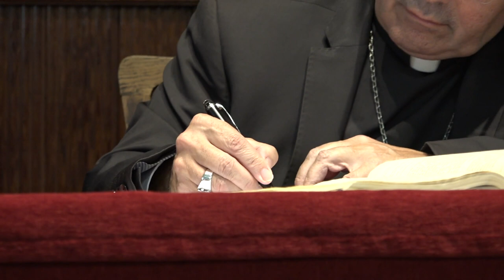'Sacerdotes servidores en el cambio de época', D. Gabriel Richi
Jornadas Pastorales de inicio de curso 2023-24. Martes 19 de septiembre, Aula Magna del Seminario de Vitoria.

'Sacerdotes servidores en el cambio de época'. Conferencia a cargo del sacerdote D. Gabriel Richi Alberti, decano de la Facultad de Teología de la Universidad Eclesiástica San Dámaso (Madrid) y catedrático de Eclesiología.

Título de las Jornadas Pastorales: 'La clave de la sinodalidad: El mutuo estímulo del sacerdocio bautismal y ministerial. Comunión, participación y misión'.

Grabación: Eduardo de Nó